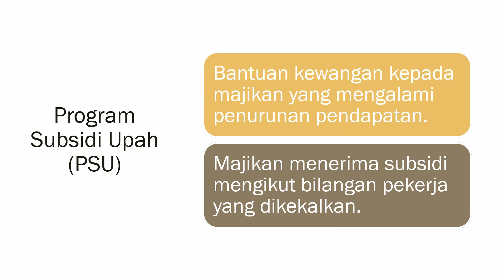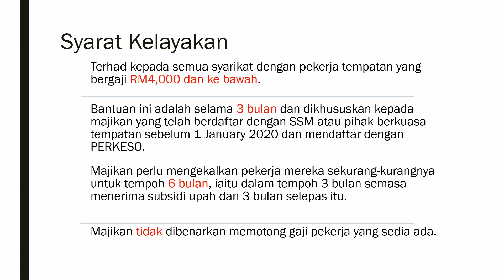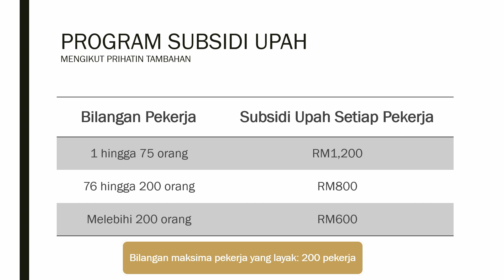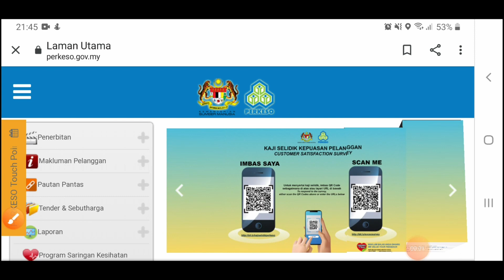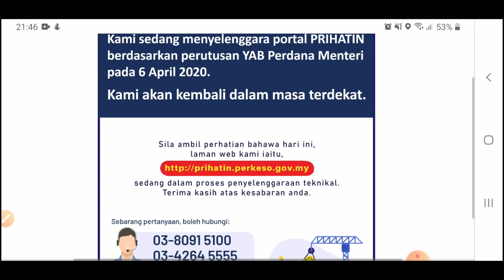PROGRAM SUBSIDI UPAH | PSU 2020 | Apakah yang Majikan perlu tahu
Kerajaan akan menambah peruntukan bagi program subsidi upah yang diumumkan pada 27 Mac yang lalu, daripada RM5.9 bilion kepada RM13.8 bilion, iaitu tambahan sebanyak RM7.9 bilion. Program ini akan diuruskan oleh PERKESO melalui halaman web mereka.

Peralatan yang saya gunakan:
Mobile phone